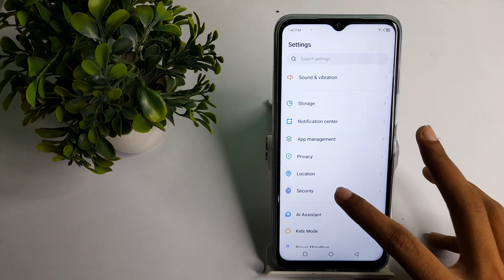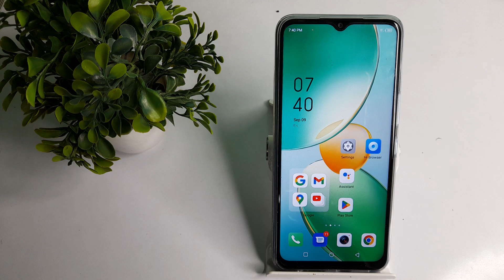How to unlock pattern password in infinix hot 12 mobile